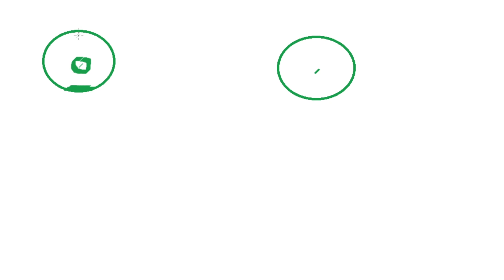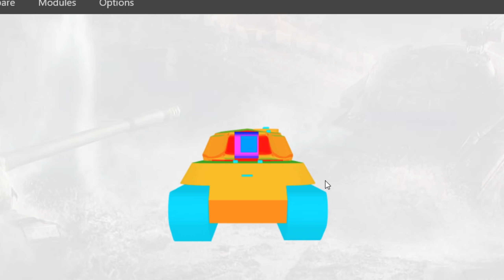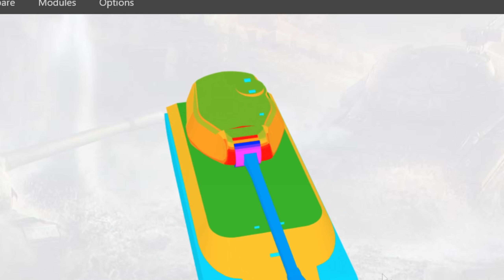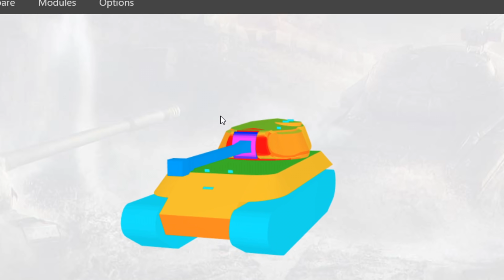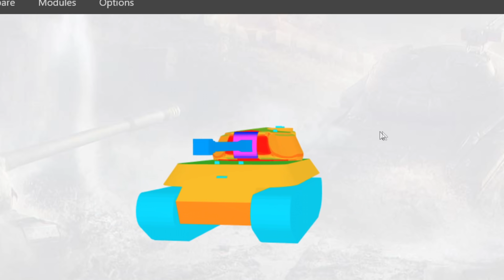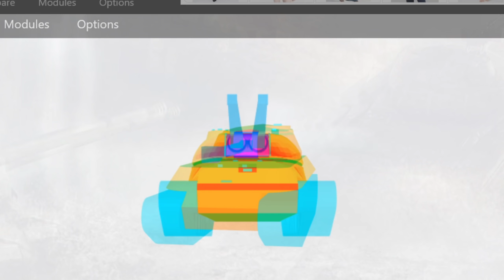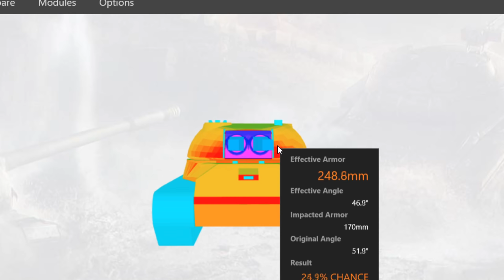ИС-2-II и ИС-М⚔️ Финальный смотр советских ТТ-8🔥 Что лучше и чью ветку докачивать в 2020?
ИС-2-II⚔️Плюсы: 1)все, что связано с пушкой. 2)подвижность 3) увн 4) броня лба башни. Минусы: 1) броня корпуса 2)Обзор. В целом для меня это лучший после Каена ТТ-8.
ИС-М⚔️ Плюсы: 1)альфа 2)дпм 3)броня лба башни и бортов +-(в видео объяснил, что за -)  Минусы: 1) увн 2) точность 3) заднее расположение башни 4)броня заворота между бортом и лбом корпуса 5) пробитие БП 6) вращение шасси 7) Обзор
В 2020 году лучше и легче на нервы прокачать ветку ИС-3-II. 10-ки качать не нужно.

Всем удачи, берегите себя! Всем СПАСИБО за внимание!!!